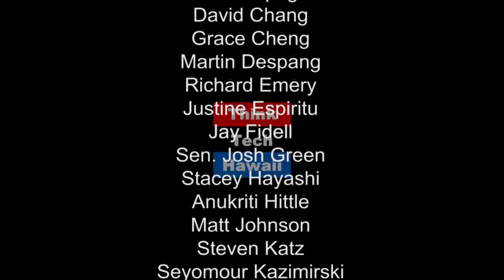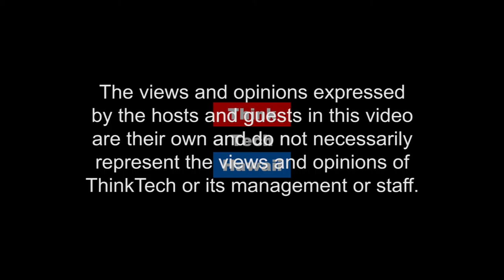Here Today, Gone to Maui with the Grassroot Institute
As the Vice President of Research for the Grassroot Institute, Joe Kent visits E Hana Kakou to highlight infrastructural shortcomings on Maui, including the privatization of Maui's hospitals and the bureaucratic lack of access to water in Hawaii's most lubricated islands.